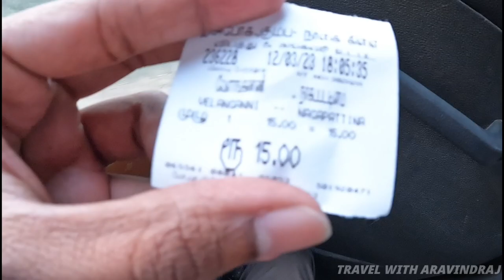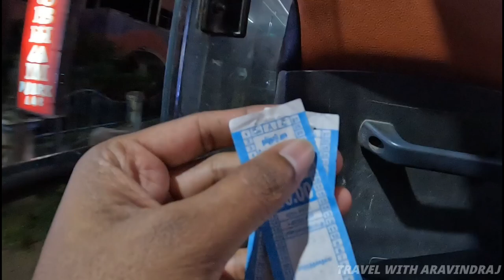VELANKANNI ROOM CHECK IN VLOG | Velankanni Church | Shrine Basilica | Vlog #103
I hope this exploring vlog helps to book the room in velankanni

Exploring Date: 12-MAR-2023 - Sunday
Room Rent: 450/- (for 24 Hours)